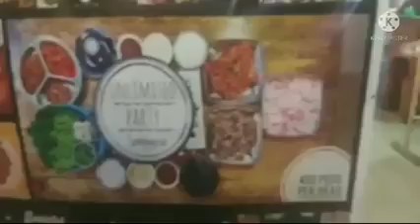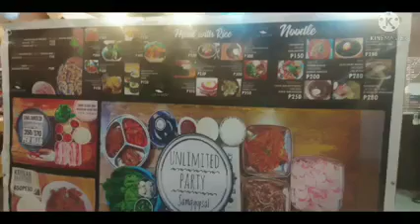A GLIMPSE OF THE TOWN OF KALIBO, AKLAN || LUNCH (MUKBANG) AT THE MATZIP (A KOREAN RESTAURANT)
The Municipality of Kalibo, Aklan - A Glimpse